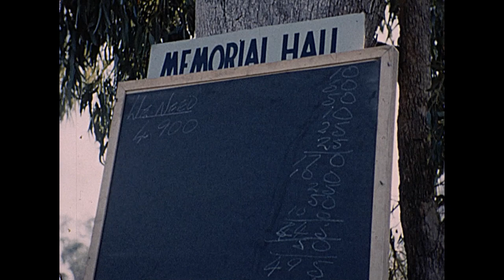Memoirs of Memorial Hall Trailer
The Old Haleians' Association warmly invites you to attend our premiere screening of the documentary "Memoirs of Memorial Hall" on Wednesday evening, 13 October 2021.

Since its opening on 4 February 1962, Memorial Hall has been at the heart of so many activities on the Wembley Downs campus of Hale School. Originally built to honour the Old Haleians who have died in war, it has won several important architectural awards. Its significance also lies in the countless layers of memory laid down within its walls by boys, parents, teachers, staff and Old Boys.

In March 2021,  the memories held within Hale School’s Memorial Hall were brought to life on stage by members of the Hale School community in the original theatre production, My Hall.

Incorporating original footage from the Hale School Archives, this reflective documentary shares the story behind Memorial Hall and captures behind-the-scenes footage of the making of the My Hall production.

6.30pm
Hale School, John Inverarity Music and Drama Centre Auditorium
Unwin Avenue, Wembley Downs